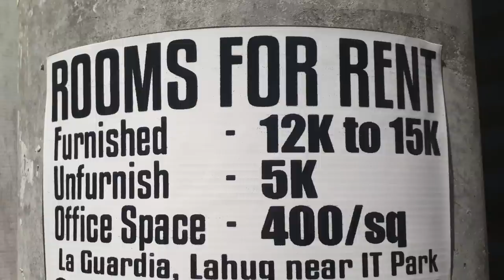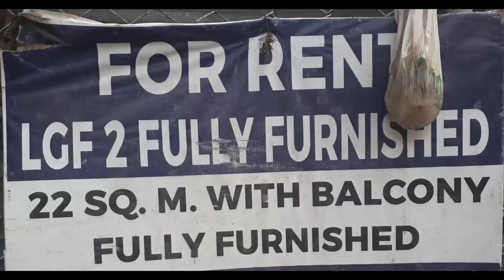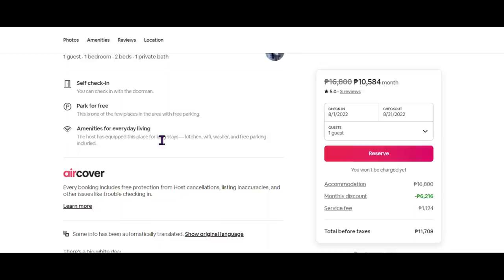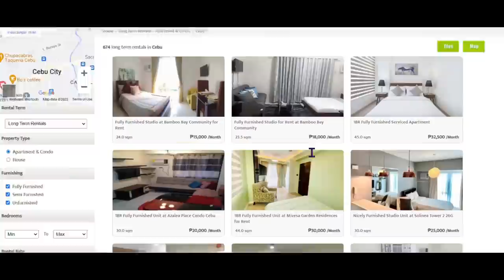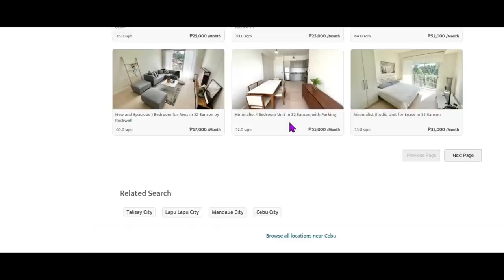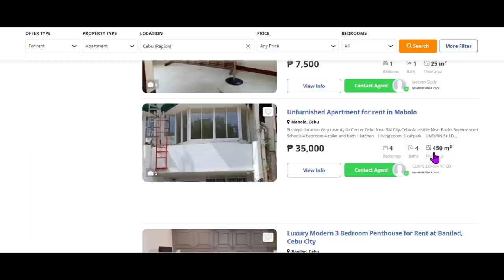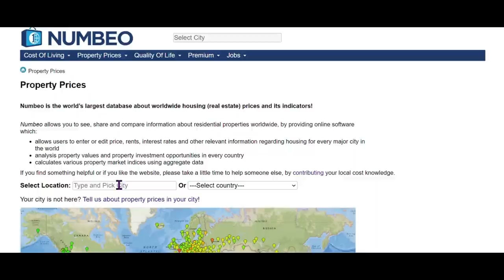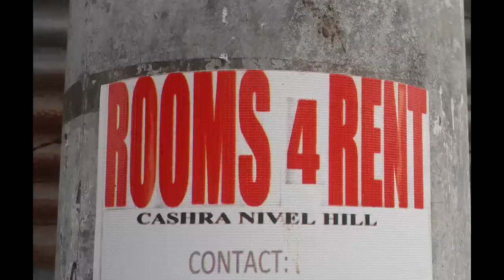Cost Of Living For Rentals In The Philippines. Short Term & Long Term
The price of real estate in the Philippines and many other SE Asian nations have been adversely affected by the years of travel restriction.  Tens of thousands of condo and housing units for rent and purchase sit empty as millions of expats and tourists from Korea, China, Japan, and Western nations stay in their home countries waiting for the Philippines to open without restrictions on traveling.  Airlines, airports, and the hospitality industry downsized considerably also and they are struggling to hire enough personnel to cope with those choosing to travel.  Add to this the high cost of energy as in jet fuel and the high cost of flying, many tourists and expats are delaying travel to foreign lands.